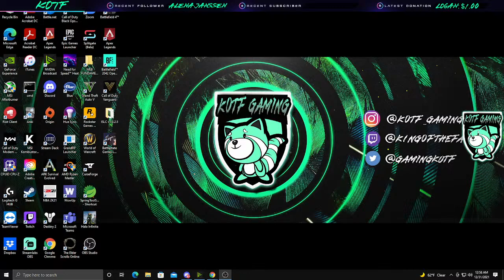Tarkov Newb!! | Come help me or learn w/ me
About Me:

Hello! I'm KOTF and although I'm new to YouTube, I've been streaming for a little over two years. I started off on Twitch after after finishing two tours in the military. I'm in no way a pro gamer but I can guarantee that you'll have an absolute blast tuning in with my friends and I!

Here's a little about myself:
Age - 27
Location - Texas
Job - Software Developer
Sports - Basketball ( Laker Nation )
Artist - The Weeknd, Drake, Dermot Kennedy
Pets - Dogs ( Pit-Bull Mastiff Mix )

Setup:

Monitor (Stream) - Samsung Curved QLED 32"
Monitor (Game) - Acer Predator XB1 144HZ "
CPU - Ryzen 7 3800X
GPU - ZOTAC GAMING GTX 2080
Memory - 64 Gigs DDR4
Cooler - Corsair Water Cooler H60
Motherboard - Gigabyte X470 Ultra Gaming
Storage - 2 TB HDD, 500 SSD